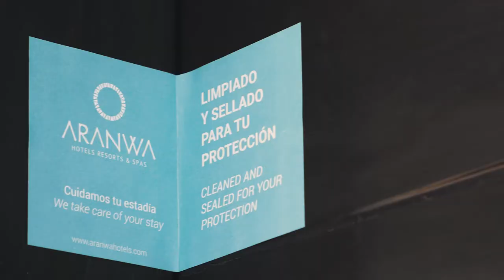Aranwa Hotels - Protocolos de Limpieza | Vip Drone Perú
Aranwa Hotels Resorts & Spas ✨🛎💎 nos convocó para grabar los protocolos de limpieza.

🔥🤝🏼🔥Gracias a nuestro socio estratégico Diseño & Desarrollo por el guión y ruta creativa.